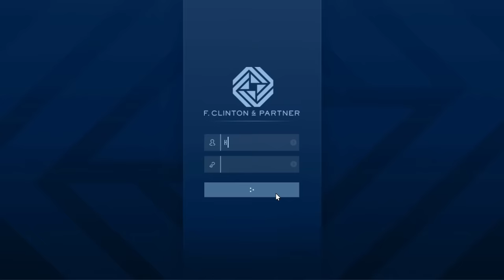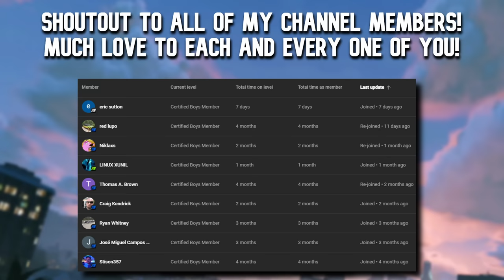10 Things Every SOLO Player NEEDS In GTA Online!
Today I go over 10 Things Every SOLO Player Needs in GTA Online!

COD MW2 - Extraction Point

Skyrim OST - Secunda

Halo Reach - Main Theme